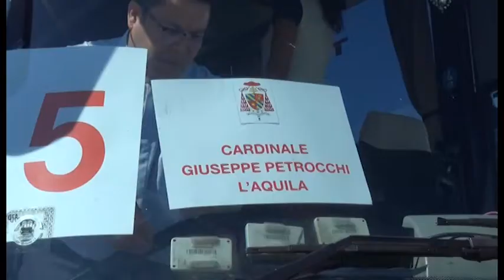Giuseppe Petrocchi diventa cardinale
Oltre 500 fedeli aquilani hanno partecipato lo scorso 28 giugno al concistoro nella basilica di San Pietro in Vaticano per nomina a cardinale dell'arcivescovo dell'Aquila Giuseppe Petrocchi.